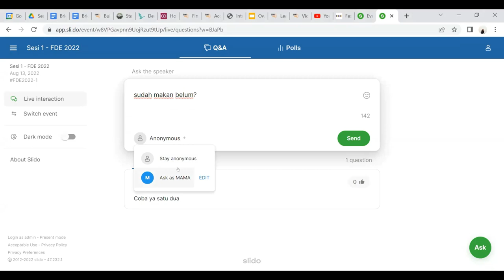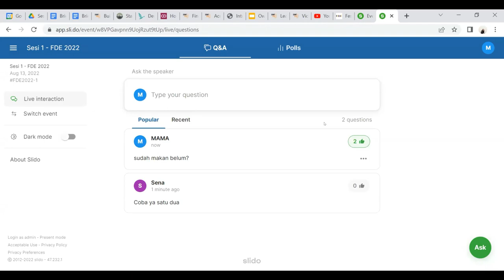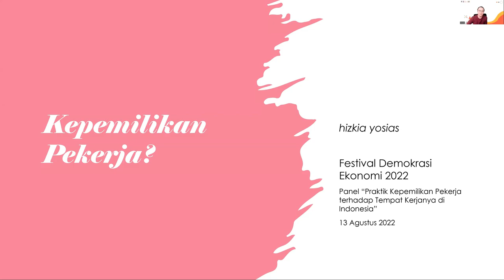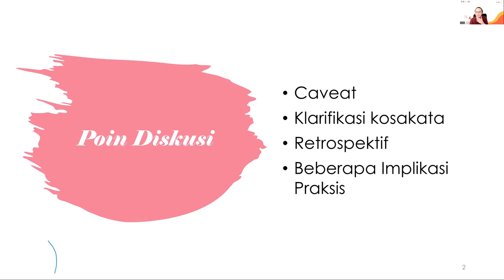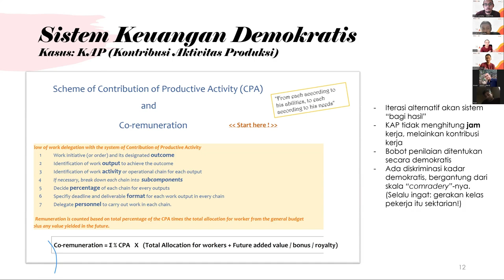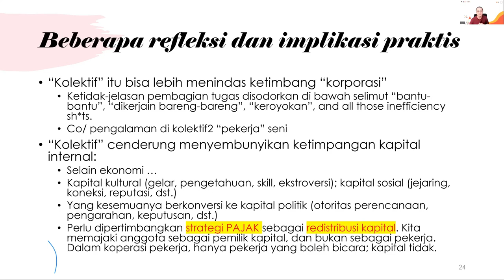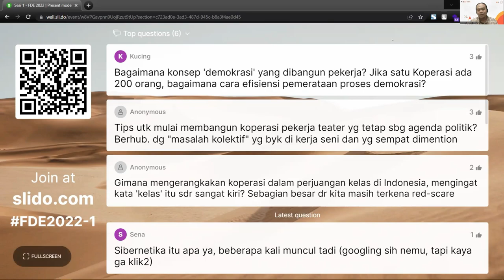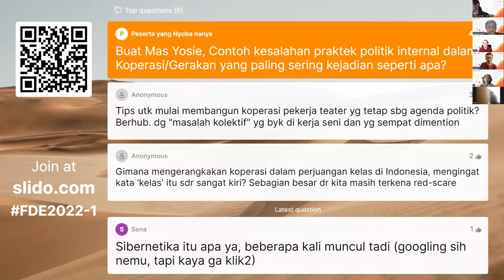Sesi 1 - Praktik Kepemilikan Pekerja terhadap Tempat Kerjanya di Indonesia | FDE 2022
Di Indonesia, pekerja dan pemilik begitu kentara perbedaannya. Padahal kepemilikan pekerja berpotensi meningkatkan produktivitas sekaligus mengurangi kesenjangan ekonomi secara masif 🚀🚀
Yuk kita ngobrol2 tentang ini! FDE2022 telah mengundang:

- Anwar Sastro Ma'ruf (Konfederasi Pergerakan Rakyat Indonesia @kpri.pergerakan
- Hizkia Yosie Polimpung (Indoprogress @indoprogress)
untuk hadir sebaga narasumber, serta
- Ikhwan Ferdian Widiarto (@sigerhub)
sebagai moderator

334455 (Gapatma) - Demokrasi Ekonomi? adalah think-do-tank berbentuk koperasi yang fokus pada tema Demokrasi Ekonomi dan Koperasi.